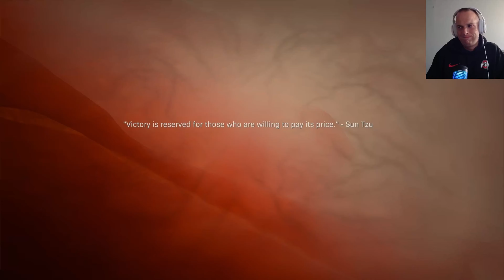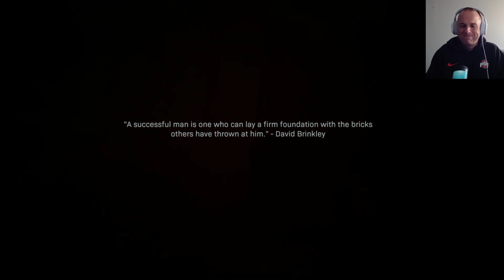Call of Duty Modern Warfare Episode 3: BETRAYED BY HADIR!!!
Call of Duty Modern Warfare Episode 3:

 Captain Price and the SAS partner with the CIA and the Urzikstani Liberation Force to retrieve stolen chemical weapons. The fight takes you from London to the Middle East and beyond, as this joint task force battles to stop a global war.

find more ‪@gamingwithryen‬